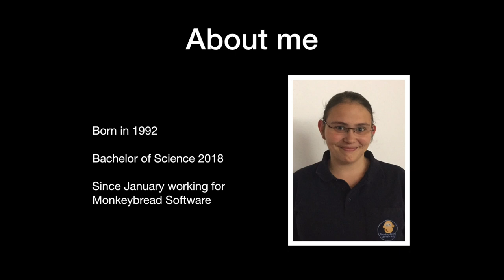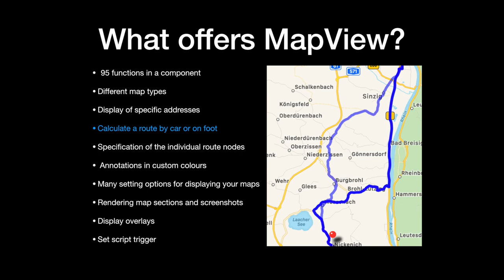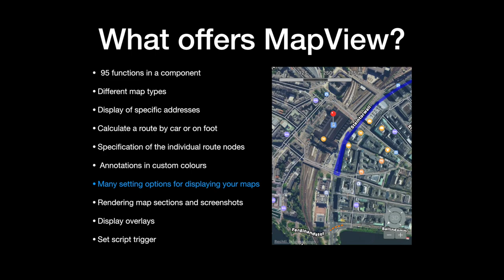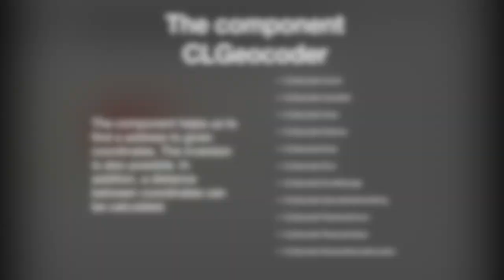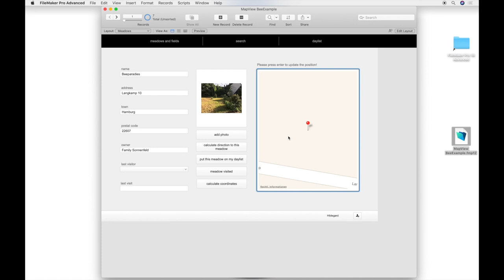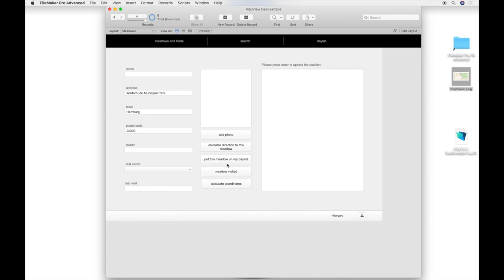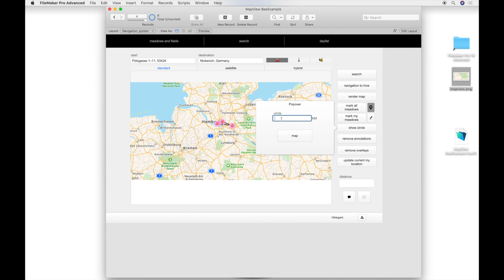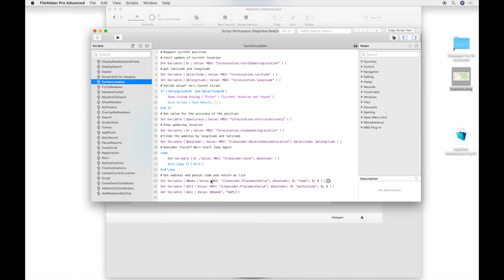MapView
MapView functions in MBS Plugin by Stefanie Juchmes.